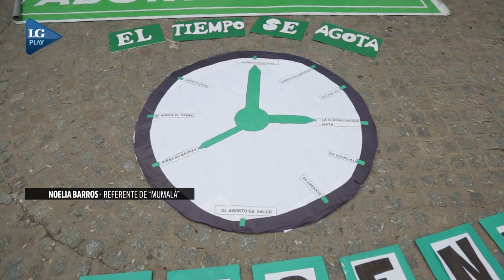Protesta en la Casa Histórica por un rápido tratamiento de la ley de legalización del aborto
Entrevista a referentes de Mumalá